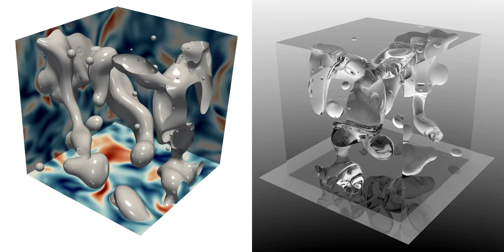[ARCHER] Homogeneous isotropic turbulence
Archer Simulation of liquid-gas turbulence decaying in a triply periodic domain